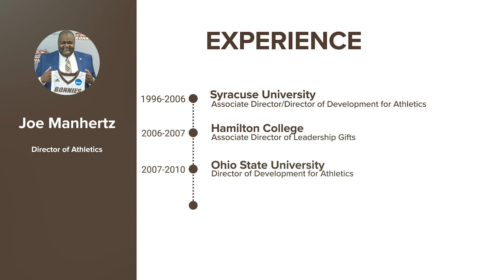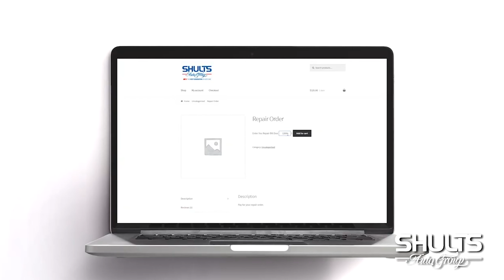Bonnies Insider: Sept. 6, 2021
In the first episode of Bonnies Insider for the fall semester, we introduce new Director of Athletics Joe Manhertz, recap a strong season start for women's soccer and preview the men's soccer season. We also feature members of the Bonnies golf team after their Little Three Championship win last week.

Away from the fields of competition, we take a look at how head men's basketball coach Mark Schmidt is giving back off the court through his work with Coaches vs. Cancer to raise money for cancer research – with some help from the St. Bonaventure family.